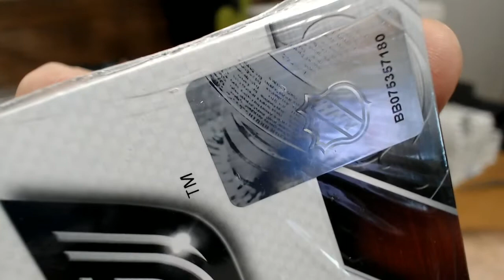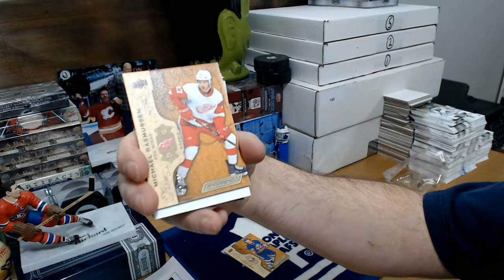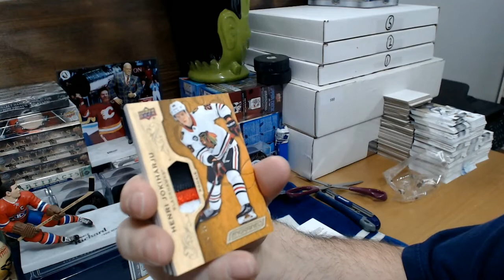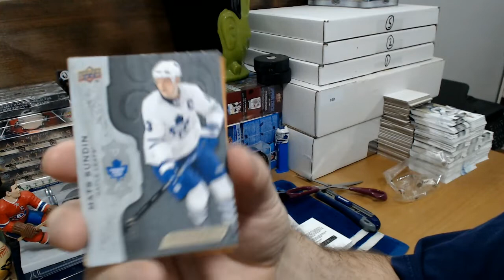HatTrick BIN #616 - 18-19 Engrained